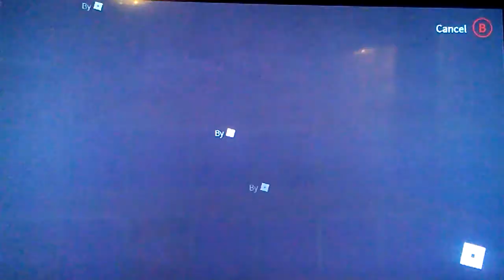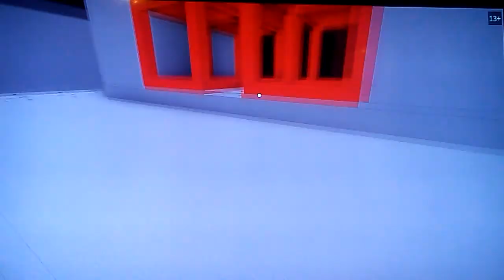THE SHORTEST GAMEPLAYS EVER | Roblox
Today we play roblox and the games are very short. We die very easy.